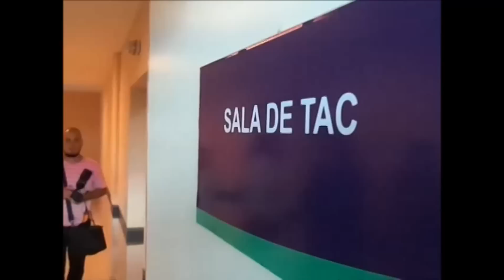Nuevo Hospital Pasteur de Villa María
En diciembre de 2014 se inaugura oficialmente el nuevo edificio del Hospital Regional Pasteur de Villa María, Córdoba.
Reemplaza al anterior, construido en 1926.